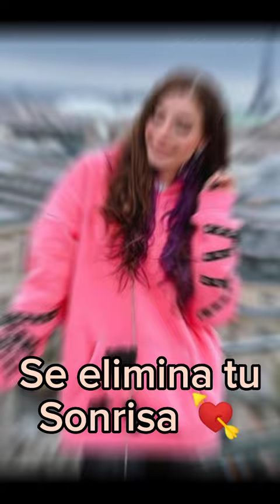De ellos aprendí❤️ @Lyna